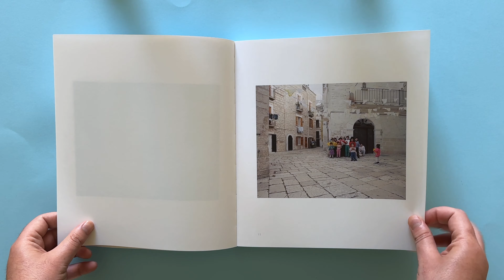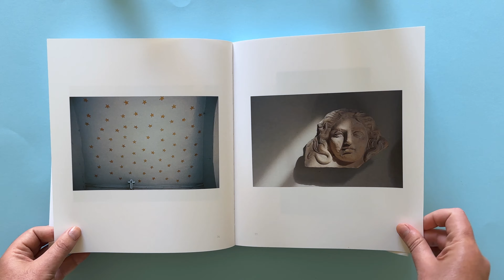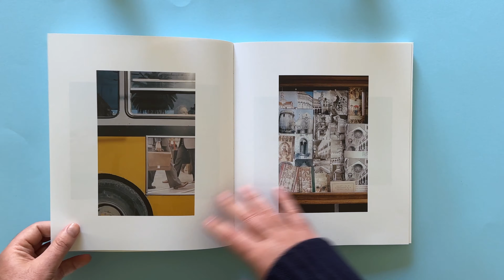Luigi Ghirri - Puglia tra albe e tramonti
Puglia. Tra albe e tramonti offers a brilliant account of Luigi Ghirri's relationship with Puglia - a distinctive region at the heel of Italy, which was pivotal in establishing Ghirri's career and continued to inspire him throughout it. A first visit in 1982 introduced Ghirri to Puglia's whitewashed streets, luminescent nights, doorways and arches, potted cacti, funfairs, and beaches, as well as a group of artists, critics, and curators who would become his close friends and collaborators. Over the following decade, Ghirri returned to the area almost every year, photographing, exhibiting, and deepening his understanding of its subtle terrain. These photographs, almost all of which are little-known and previously unpublished, capture the textures and rhythms of urban life, delighting in visual coincidence and tactile detail. Their sense of quiet discovery - and the colour film on which they are shot - allude warmly to the area's identity as a popular holiday destination. Ghirri maps the Apulian territory via the traces left by its inhabitants and visitors in images flooded with the distinctive light of Southern Italy - the bright sun and its eloquent shadows, and the otherworldly aura of neon and streetlights after dark. With texts by Adele Ghirri and Arturo Carlo Quintavalle.